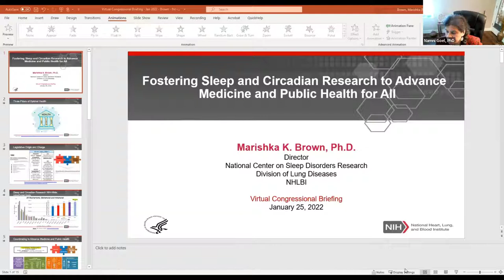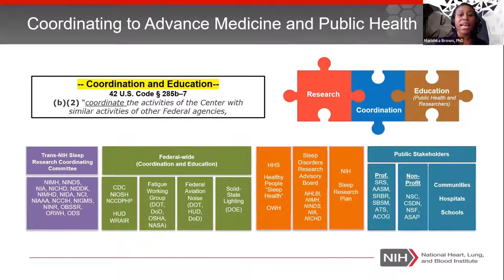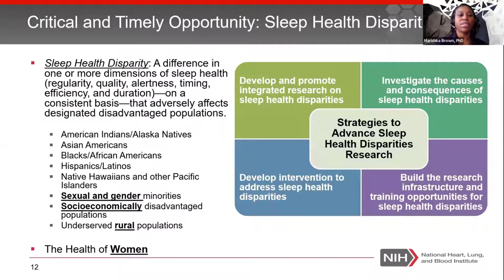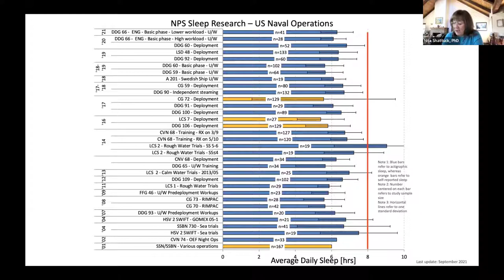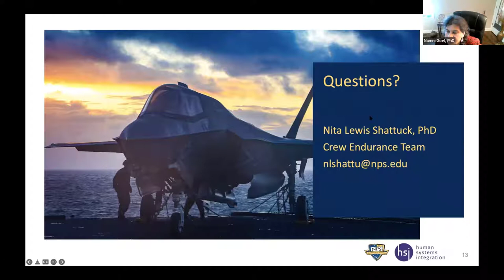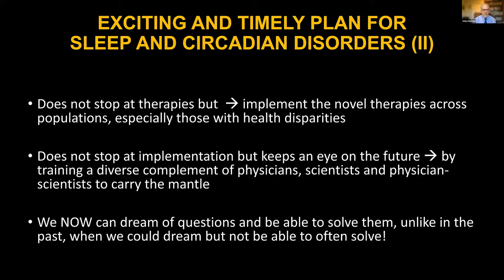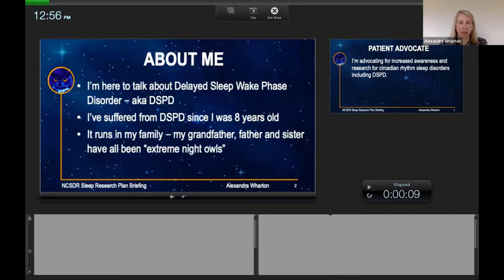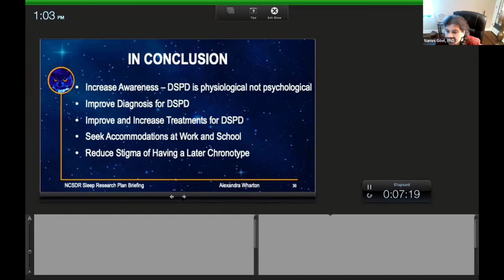Advancing the Science of Sleep and Circadian Research: Release of the NIH's Sleep Research Plan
The sleep research and sleep disorders patient communities hosted a virtual congressional briefing to introduce the newly released NIH Sleep Research Plan. Dr. Marishka Brown, Director, National Center on Sleep Disorders Research at National Institutes of Health, is the featured keynote speaker.